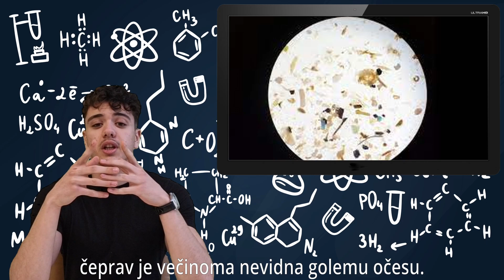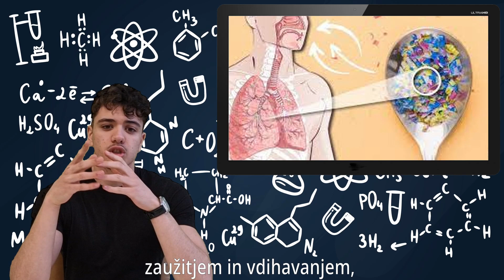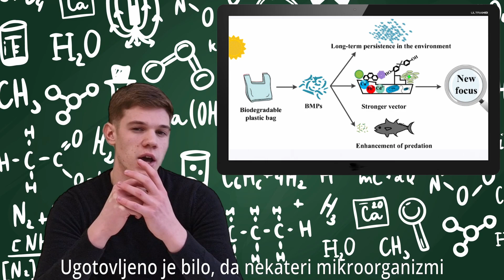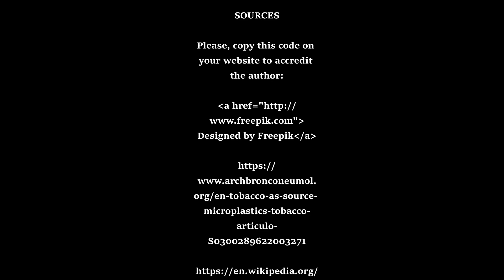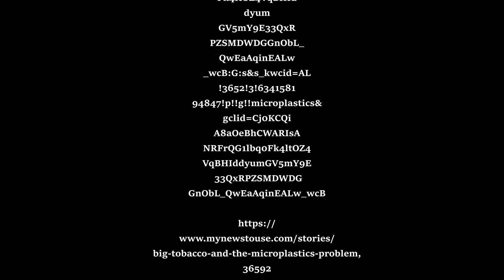Video #27 - TINY BUT DEADLY MICROPLASTICS IN CIGARETTES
Avtorji: Maks Gluvič, Tilen Sadar, Mohamad Murad

Šola: Gimnazija in Srednja šola Rudolfa Maistra Kamnik

Video, izdelan v okviru tekmovanja Svet brez mikroplastike, Erasmus+ projekt Mikroplastika - jutrišnji makro problem; video produced in the video contest World without Microplastics, Erasmus+ project, Microplastics - Tomorrow's Macro Problem